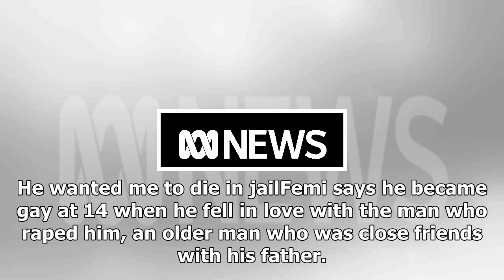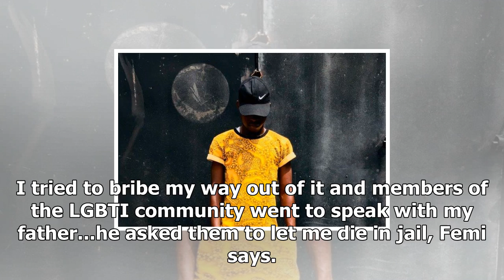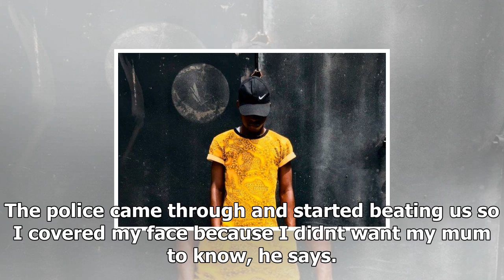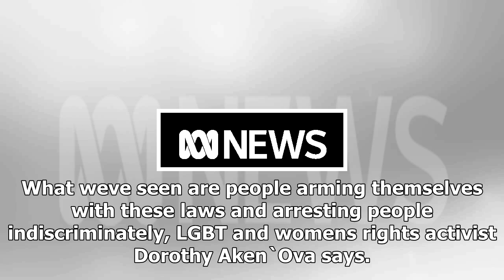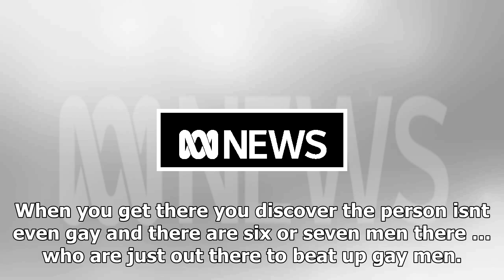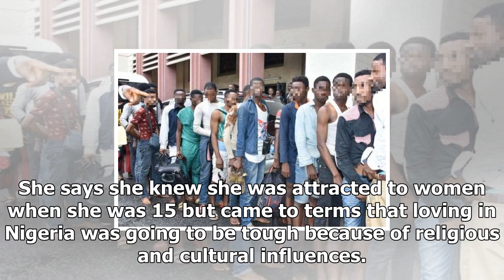'i didn't want my mum to know': the men and boys arrested for being gay in nigeria- by Mu Paul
Thanks for watch
like and sub channel pls !